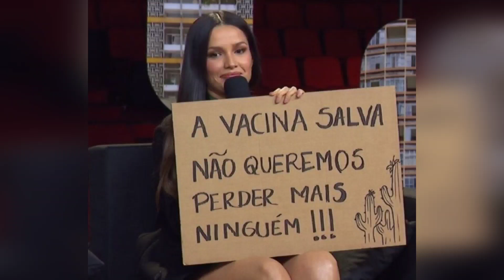Quem critica de certa forma também ama Juliette, afinal de contas é difícil não se apaixonar por ela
A afirmação escrita no site do Gshow é mesmo verdadeira: "Os Cactos nunca decepcionam!".

Os números da artista são grandiosos desde quando ela era da ala dos pipocas no BBB21, quem se tornou Cacto abraçou seus propósitos de tal maneira que transformou a Advogada de Campina Grande num fenômeno da era digital. O EP Juliette quebrou o recorde de maior lançamento de um álbum nacional no Spotify. O clipe de "Diferença Mara" - primeiro single do EP - atingiu a marca significativa de mais de 1 milhão de visualizações em apenas 24 horas no YouTube.

Tudo o que ela anuncia vende horrores, programas de TV que tem Juliette tem muita audiência e sempre que os Cactos querem agradar sua Rainha, as redes sociais fervem e o nome Juliette passa a habitar os trends topics do Twitter entre os assuntos mais comentados.

Quem crítica ou declara não gostar da Paraibana, tenta argumentar no sentido de diminui-la, como se fosse posível peitar à vontade e o engajamento dos Cactos. Quase nunca falam da pessoa física Juliette Freire, tudo relacionado a Juliette diz respeito a artista Juliette que é quase uma entidade, mas é bom salientar que o fenômeno só surgiu e se tornou gigante porque a filha de Dona Fátima é uma pessoa idônea, sem nenhuma mancha no seu passado que pudessem atrasar o seu futuro.

Foi por essa pessoa verdadeira que o Brasil se apaixonou, quem decidiu se tornar Cacto segurou sua mão e não consegue mais ir embora. O engajamento não é só dela, muita gente ganhou status de influencer por conta dos vídeos, fotos e áudios compartilhados por ela... diminuir ou tentar reduzir Juliette a alcunha simples de ex-bbb é uma missão que se torna cada dia mais difícil para os h4ters, afinal de contas ela tem fãs apaxonados e emocionados que sempre estão ao seu lado.

Juliette tem se mostrado uma festeira de primeira e os cactos nunca decepcionam!